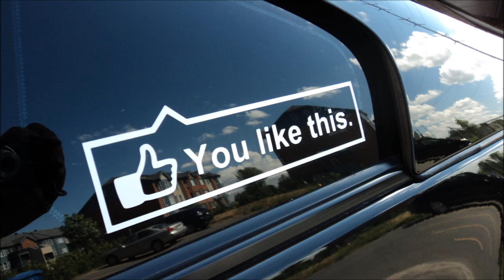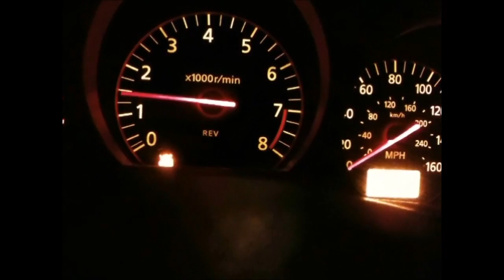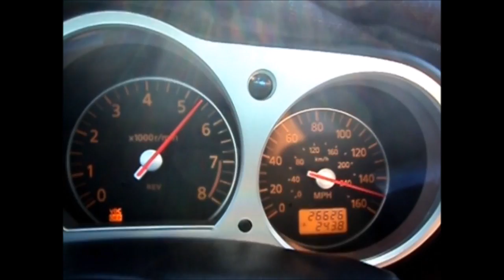Nissan 350Z Full Bolt-Ons 330HP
Nissan 350Z Full Bolt-Ons & UpRev Tuned 330HP: Start-Up, Revs, Launch, Fly by, Top Speed (0-155 mph)
Performance Upgrades ► JWT Pop Charger, Motordyne MREV2, Motordyne 5/16" Iso Thermal Plenum Spacer, Motordyne CCV, Tomei Expreme V2 Headers, Random Technology High Flow Cats, Exoticspeed Y-Pipe, Nismo S-Tune Cat-Back Exhaust, Osiris UpRev Tune (94 octane), BC Racing Coilover. Misc: Seibon TT Carbon Fiber Front Lip, Seibon Carbon Fiber Rear Lips, APR Carbon Fiber Radiator Cooling Plate, LED Conversion, Nismo Black Aluminium Shift Knob, Carbon Fiber Gauge Bezel Trim, Z Tire Valve Caps, Orange Muteki SR48 Lug Nuts, Black Carbon Fiber Short Antenna, Rear Wiper Delete Kit, Blacked Out Emblems, Ichiba V2 15mm Wheel Spacers